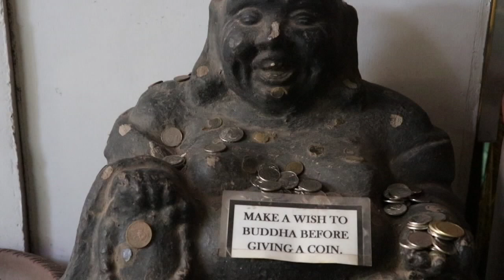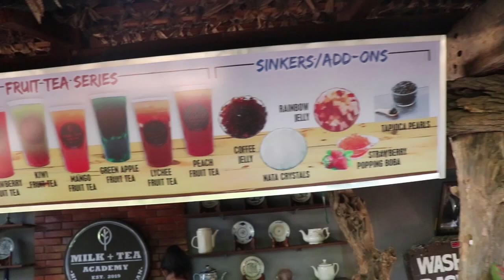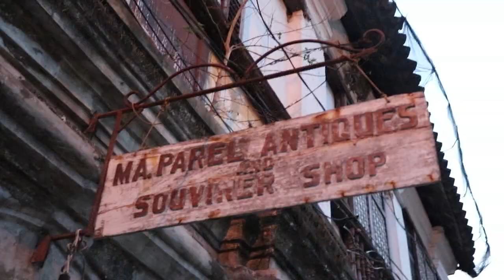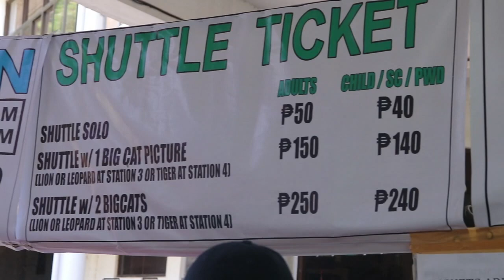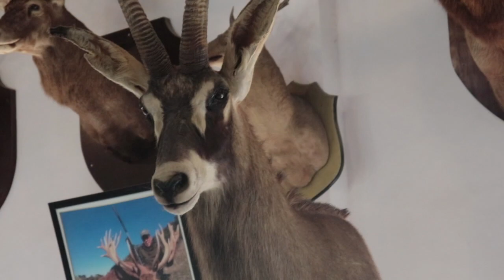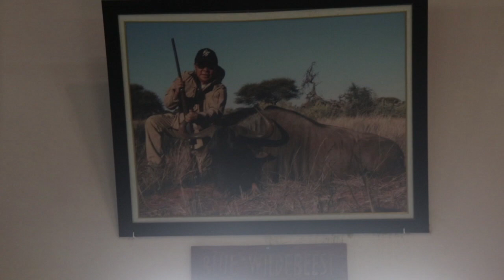Family Tree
Naragsak nga Idadanon! Naimbag nga aldaw.

This is  a video of my brother with his friends adventuring the ILOCANDIA!

What's your favorite part of the trip?

Peace out!

ilocos empanada,
ilocos empanada recipe,
ilocos norte,
ilocos sur,
ilocos tour,
ilocos longganisa,
ilocos empanada dough,
ilocos miki,
ilocos anglers,
ilocos airport,
ilocos adventure,
ilocos anna cay,
ilocos adobo recipe,
ilocos all star,
ilocos accident,
ilocos aswang,
ilocos bagnet,
ilocos bibingka,
ilocos blog,
ilocos beach,
ilocos band,
ilocos best food,
ilocos bus,
ilocos batac,
ilocos cong tv,
ilocos city,
ilocos combo,
ilocos cuisine,
ilocos cinematic,
ilocos car for sale,
ilocos cornick recipe,
ilocos chichacorn ingredients,
ilocos documentary,
ilocos drew,
ilocos dessert,
ilocos drone shots,
ilocos desert sand,
ilocos dinuguan recipe,
ilocos dinakdakan recipe,
ilocos diy travel,
ilocos empanada ingredients,
ilocos empanada panlasang pinoy,
ilocos empanada dough recipe,
ilocos empanada cabbage,
ilocos empanada without papaya,
andrew e ilocos sur,
ilocos food,
ilocos fishing,
ilocos farm,
ilocos food recipe,
ilocos food trip,
ilocos falls,
ilocos fiesta,
ilocos fire,
ilocos getaway,
ilocos geography,
ilocos garlic longganisa recipe,
ilocos gamers,
ilocos gamefarm,
ilocos got talent,
ilocos grape farm,
ilocos garlic farming,
ilocos hymn,
ilocos highway,
ilocos history,
ilocos horror stories,
ilocos hotel,
ilocos hymn lyrics,
ilocos hannah's beach resort,
ilocos hotel like greece,
ilocos igado,
ilocos itinerary,
i love ilocos norte song,
i love ilocos norte music video,
i witness ilocos norte,
i witness ilocos sur,
ilocos jamill,
ilocos jessica soho,
ilocos jokes,
ilocos joiners,
lighthouse ilocos jessica soho,
part 2 ilocos jamill,
jamill vlog ilocos norte,
jessica soho ilocos sur,
ilocos king horse,
ilocos kmjs,
ilocos kalamay recipe,
ilocos kalamay,
ilocos knife,
ilocos kakanin,
bagnet ilocos kara david,
kmjs ilocos norte,
rated k ilocos norte,
ilocos language,
ilocos lomi,
ilocos lighthouse,
ilocos longganisa recipe,
ilocos lomi recipe,
ilocos longganisa ingredients,
ilocos longganisa how to cook,
ilocos miki noodles,
ilocos miki recipe,
ilocos motospeed,
ilocos music,
ilocos motor show,
ilocos miki noodles recipe,
ilocos miki-(ilocano recipe),
ilocos norte philippines,
ilocos norte song,
ilocos norte provincial march,
ilocos norte vlog,
ilocos norte food,
ilocos norte history,
ilocos norte band,
ilocos offroad,
ilocos outfit,
ilocos ootd,
ilocos okoy recipe,
ilocos old houses,
tv patrol ilocos obb,
otwol bloopers ilocos,
otwol ilocos,
ilocos pinakbet,
ilocos prenup,
ilocos papaitan,
ilocos province,
ilocos promotional video,
ilocos philippines,
ilocos pagudpud vigan tour,
ilocos pork bagnet,
ilocos royal bibingka,
ilocos ride,
ilocos recipe,
ilocos road trip,
ilocos region hymn,
ilocos royal bibingka recipe,
ilocos resorts,
ilocos region,
r&b band ilocos norte,
ilocos sur hymn,
ilocos sand dunes,
ilocos sur vlog,
ilocos sur food,
ilocos sur street food,
ilocos street food,
ilocos sur band,
jamill sa ilocos,
aswang sa ilocos norte,
sagupaan sa ilocos sur,
tekla sa ilocos sur,
multo sa ilocos norte,
aswang sa ilocos,
jamill sa ilocos norte,
kasalan sa ilocos,
ilocos trip,
ilocos tourist spot,
ilocos travel,
ilocos tour package,
ilocos tobacco,
ilocos tour diy,
ilocos travel video,
saniata ti ilocos 2020,
ilocos urban wave resort,
ilocos urban wave resort entrance fee,
ilocos urban wave resort address,
ilocos urban wave,
ilocos urban wave resort laoag city ilocos norte,
ilocos united fc,
ilocos ulam,
ilocos urban resort,
ilocos vlogs,
ilocos vigan,
ilocos vlogger,
ilocos view,
ilocos vlog jamill,
ilocos windmill,
ilocos wedding,
ilocos windmill documentary,
ilocos wedding films,
ilocos wave resort,
ilocos wind turbine,
ilocos waterfalls,
ilocos windmill accident,
yes ilocos sur song,
ilocos zoo,
ilocos zeinab,
ilocos zipline,
zipline ilocos norte,
zephanie in ilocos norte,
zainab ilocos,
skusta clee ilocos sur zebbiana,
z2s rider ilocos,
region 1 ilocos region,
jamill day 1 ilocos,
ilocos ride part 1,
region 1 ilocos region culture,
tv patrol ilocos march 11,
ilocos 2020,
tv patrol ilocos 2015,
drag race ilocos 2020,
tv patrol ilocos 2014,
tv patrol ilocos 2016,
miss ilocos 2020,
tv patrol ilocos 2017,
jamill part 2 ilocos,
ilocos itinerary 2 days,
ilocos part 2,
jamill ilocos 2,
ilocos 4x4,
ilocos 4x4 sand dunes,
4x4 ilocos norte,
ilocos 6